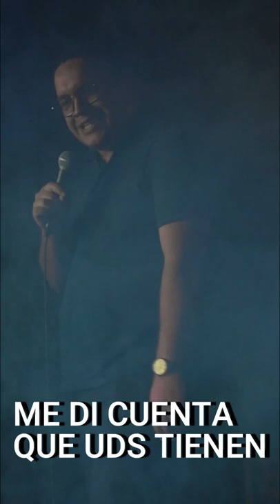Bancolombia en Medellin